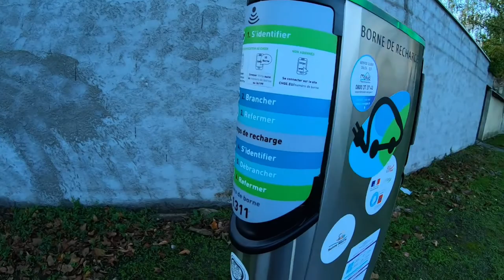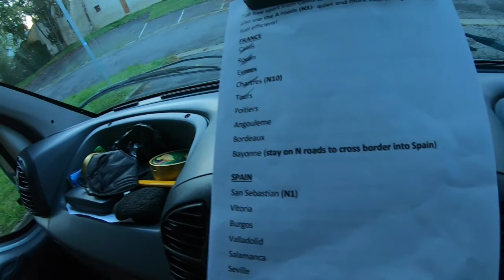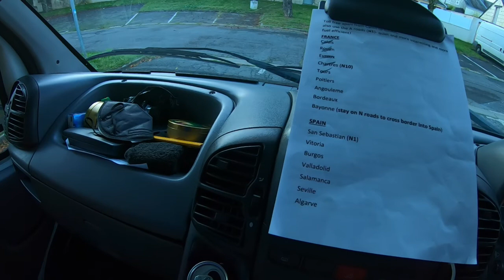We are off to Portugal Part Three France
This is the third part of our Journey to Portugal and our first over night Park up. We were really impressed with the park up as it was really peaceful.
The address is below:

Avenue Ronsard
37800 Sainte-Maure-de-Touraine